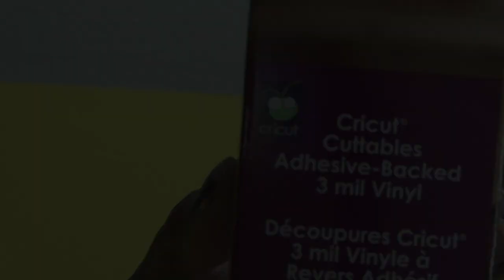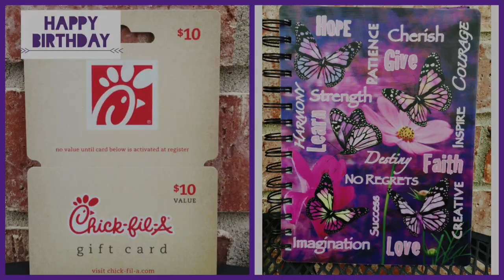The Four Agreements Mixed Media Canvas Art DIY | thecreativelady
The Four Agreements Audiobook

I live my life a certain way. A book by don Miguel Ruiz, The Four Agreements, epitomizes the ebb and flow of my life. Read this book or listen to the audiobook and it just may change your entire life! I recently watched a replay interview with the author on Oprah's Super Soul Sunday on OWN. It was an OUTSTANDING conversation.

1. BE IMPECCABLE WITH YOUR WORD
2. DON'T TAKE ANYTHING PERSONALLY
3. DON'T MAKE ASSUMPTIONS
4. ALWAYS DO YOUR BEST

I struggle with number 2 from time to time but I take a pause and get focused.